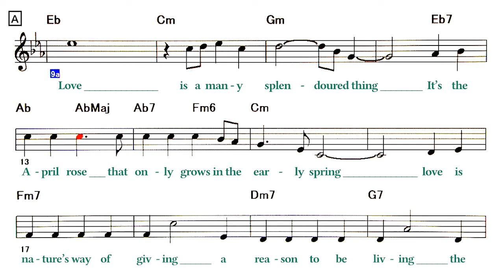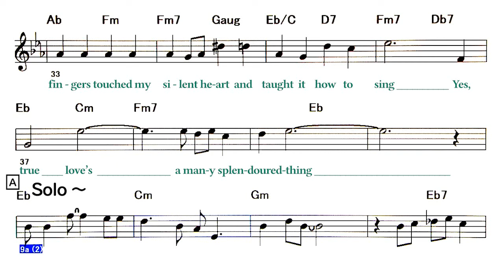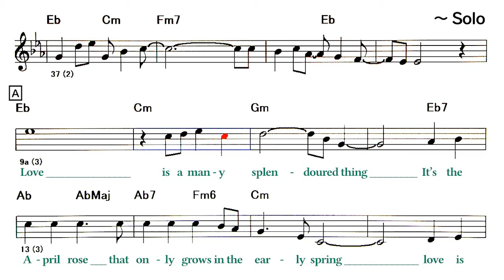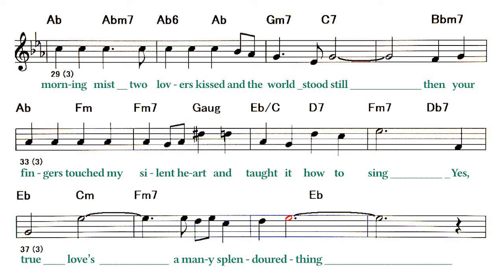Love Is A Many Splendored Thing (Bossa) - B.T ( 🎹 C ) Melody & Solo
Backing Track - Love Is A Many Splendored Thing　 - 慕情 -
　　　　　　 ( by Paul Francis webster / Sammy Fain - 1955 )
◎Backing Track List
Lyrics
A
Love is a many splendoured thing
It’s the April rose that only grows in the early spring
Love is nature’s way of giving a reason to be living
The golden crown that makes a man a king
A'
Once on a high and windy hill
In the morning mist two lovers kissed and the world stood still
Then your fingers touched my silent heart and taught it how to sing
Yes, true love’s a many splendoured-thing